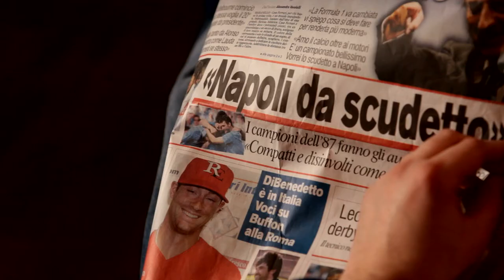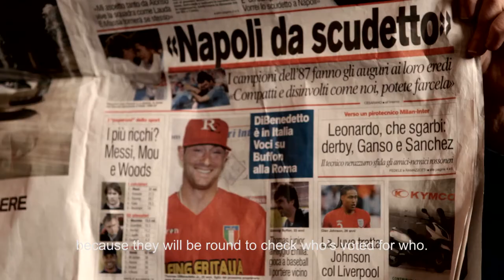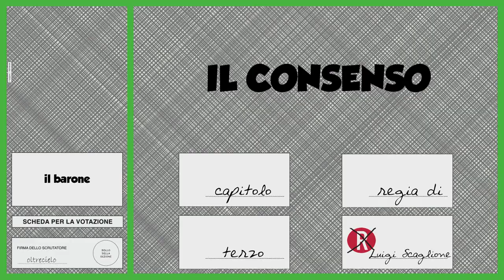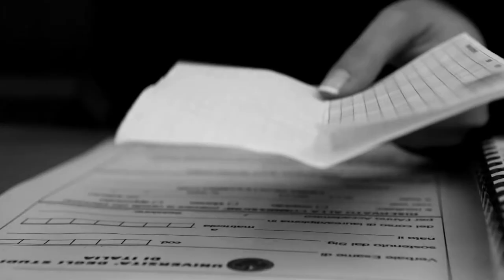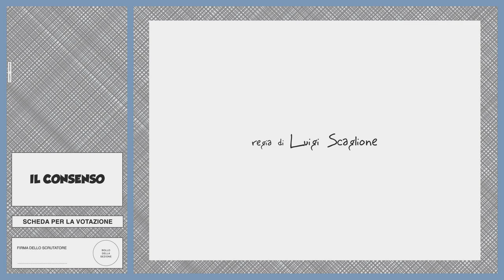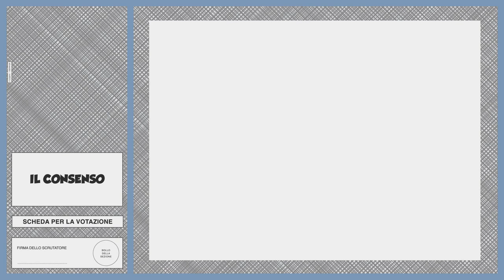THE CONSENT - Il Consenso - directed by Luigi Scaglione [SUB ENG]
- Noi re(si)stiamo qui / Presentano Il CONSENSO Sceneggiatura ALBERTO CORONA | LUIGI SCAGLIONE Regia LUIGI SCAGLIONE Musiche ed Edizione Sonora DAVIDE DELLA CORTE Presa diretta audio LUCA RANIERI Supervisore color Correction VALENTINA CANIGLIA
Montaggio LUIGI SCAGLIONE Assistente alla regia GIUSI VITTORINI Scenografie e costumi ANTONELLA ROMANO
Tecnico Luci GENNARO MARIA CEDRANGOLO Operatore FABIO FARINARO Steady ANTONIO FERRARO Organizzazione ALBERTO CORONA | MARIALAURA DI BIASE | MARA FIORETTI Backstage/Interviste PAOLO DELLA PUCA| VALERIA AIELLO Fotografo di scena DANIELE D'ARI Grafica DAVIDE DELLA CORTE

CAPITOLO I
Maria Girolamini | MARIA ROSARIA VIRGILI
Sandro Girolamini |ANTONELLO COSSIA
Luca Girolaminia | EDOARDO GUADAGNO
Martina Girolamini |GIULIANA ORLACCHIO
Diego Girolamini | MICHELE MARIA SERRAPICA

CAPITOLO II
Mariarca Petrella | TONIA GARANTE
Sig.ra Titina | MARIA CAPASSO
Michele detto Ferribbotte | DANILO ROVANI
Vincenzo detto "mani d'oro" | SALVATORE ESPOSITO
Per la prima volta sugli schermi Nancy | DILETTA TAGLIALATELA

CAPITOLO III
Francesca | CHIARA FALANGA
Marco | ANDREA SALVO ROSSI
Prof. Fervino | RENATO OTTOBRE
Assistente professore | CATERINA TANNOIA
Studente esaminato | DIEGO BUSIELLO
SI RINGRAZIANO TUTTE LE COMPARSE

RINGRAZIAMENTI
MOTORAMA
CASA CEDRANGOLO
UNIVERSITÀ FEDERICO II DI NAPOLI

Prodotto realizzato in occasione della campagna elettorale 2011
Del laboratorio
NOI RESISTIAMO QUI
Dal gruppo
OLTRECIELO AUDIO-VISUAL AND PERFORMING ARTS